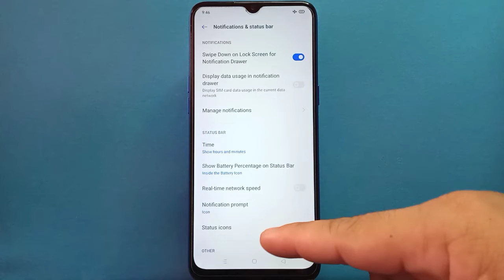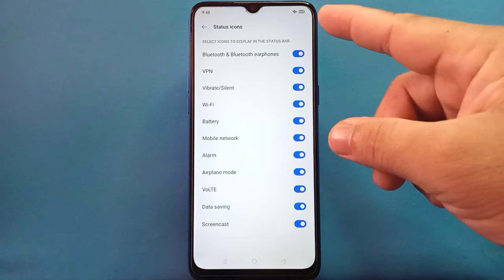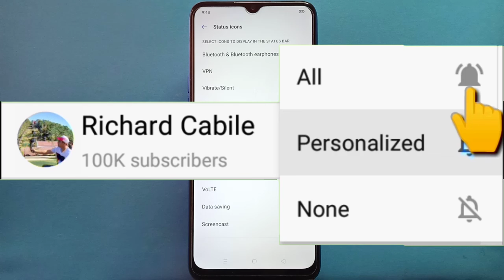How to Show or Hide Airplane Mode Icon from Status Bar in Realme 5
Do you want to show or hide airplane mode icon from status bar in realme 5 mobile phone.

Thanks...